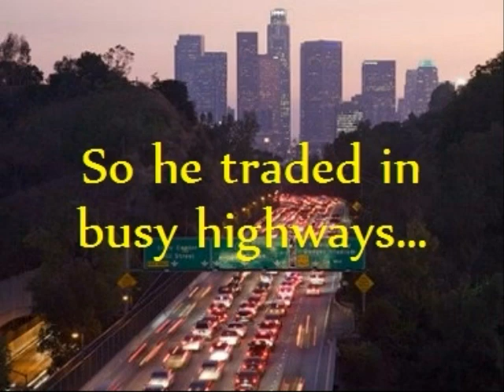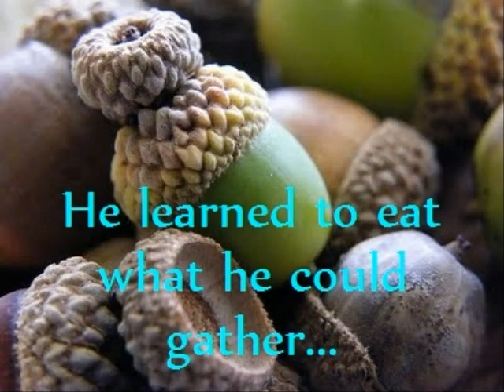Book Trailer: My Side of the Mountain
Book trailer as advertisement for a favorite book, product example for fourth grade classes.  Haunting music is "Distance", by Karsh Kale.